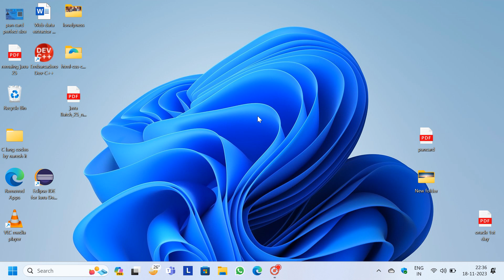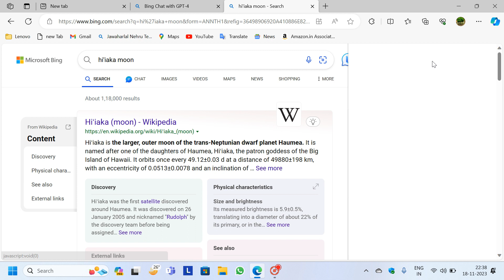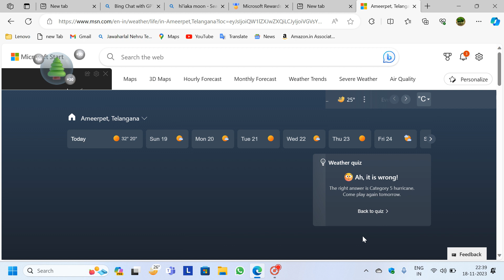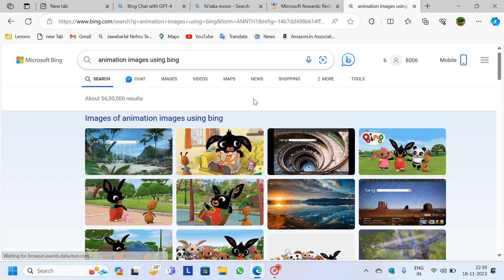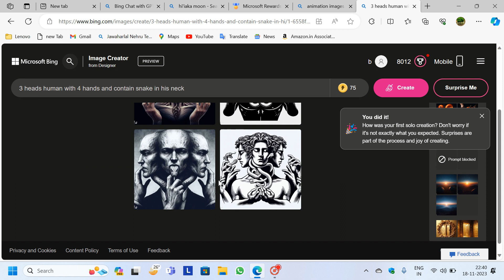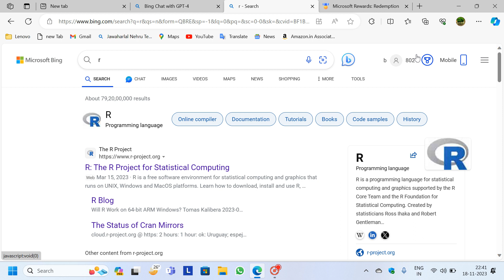Best Browser between CHROME & MICROSOFT EDGE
I explain online shopping, how someone frauds us.
Also explain good knowledge of the technologies and told to good personalities.

In this video i was explained how microsoft bing is better than chrome browser.
for just daily use, and getting income from every search by microsoft edge.
soo edge is some how better than chrome for laptop and pc users.